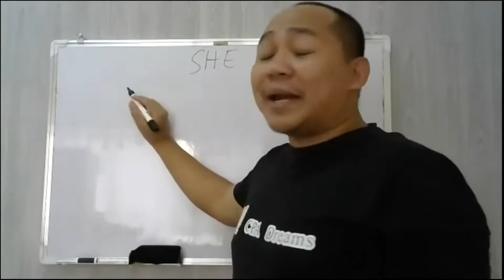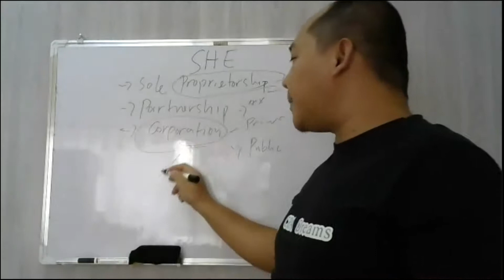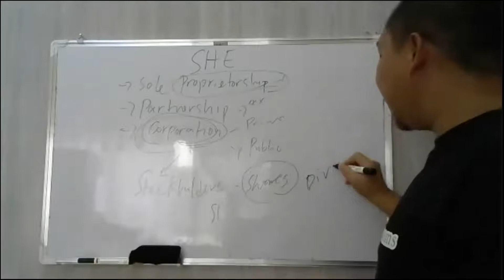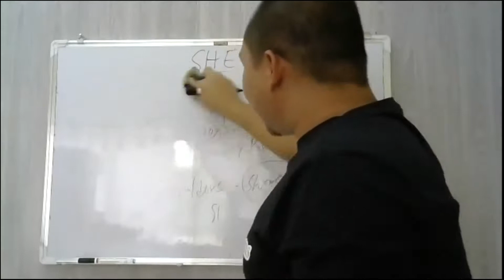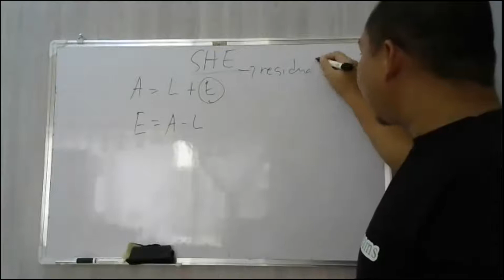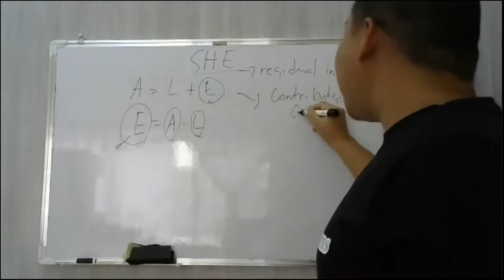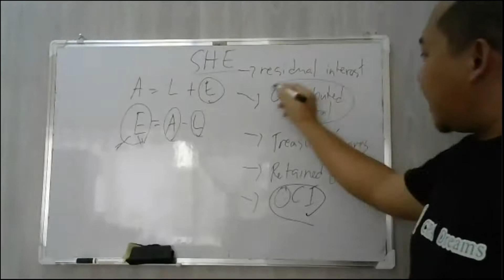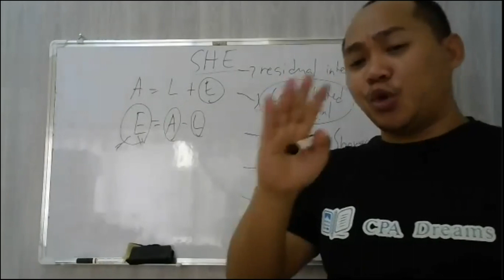FAR Session Stockholders Equity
CPA Dreams Coach Session - Stockholders Equity

Discussion on Stockholders Equity;
Contributed Capital
Legal Capital